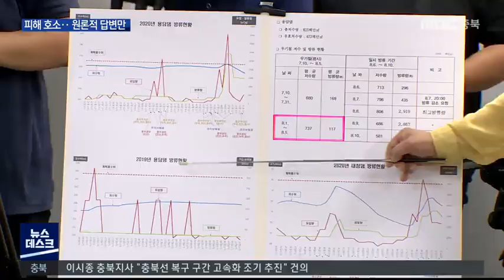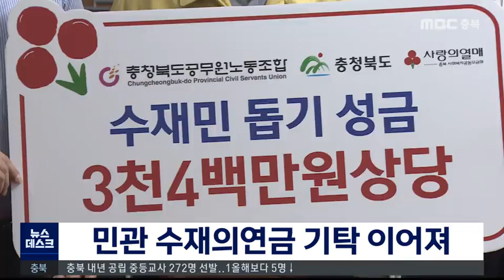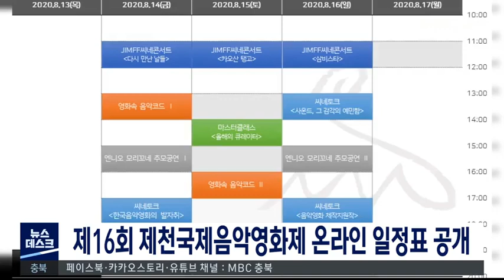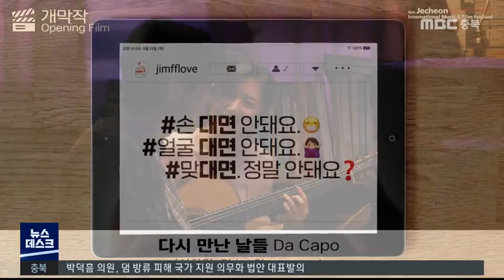다시보기(충주)ㅣ뉴스데스크 충북 ㅣ2020년 08월 12일